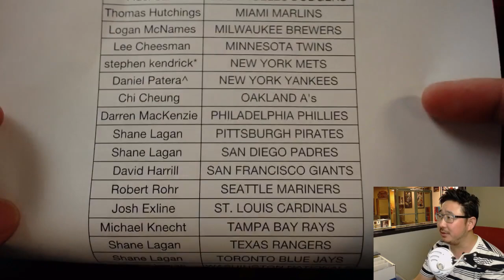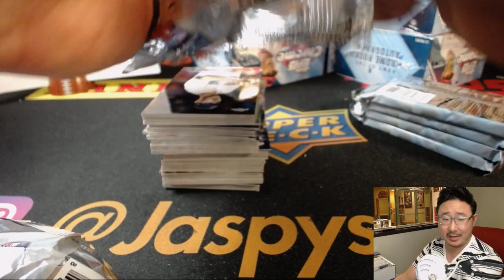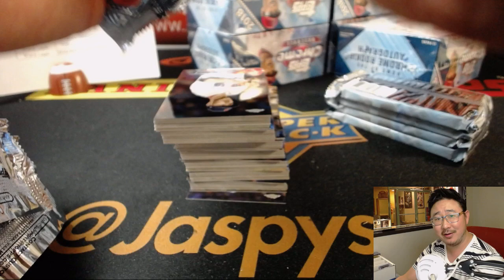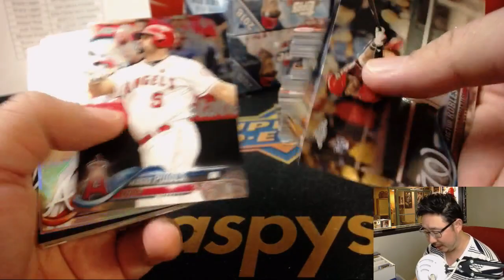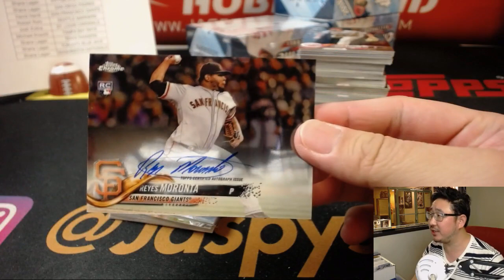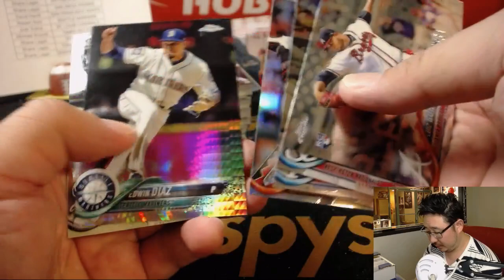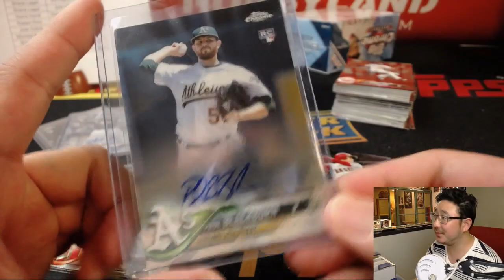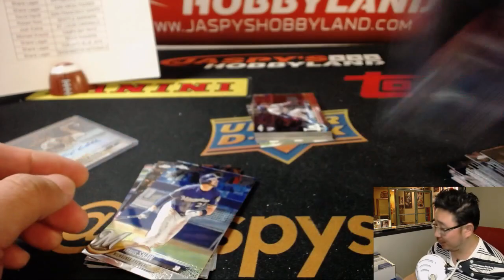Fr., 08/24/18 [8Box PYT] #9 - 2018 Topps CHROME Baseball (MLB)